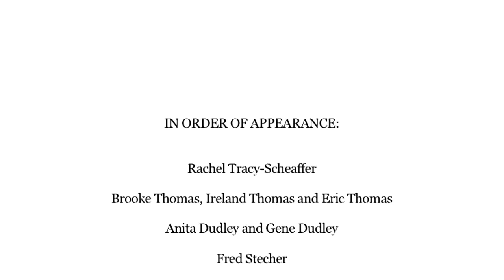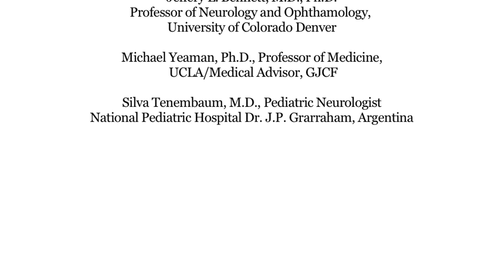Living with NMO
Neuromyelitis optica (NMO) is an uncommon disease syndrome of the central nervous system (CNS) that affects the optic nerves and spinal cord.  This rare neuroimmunologic disease affects approximately one in 100,000 people.  Most patients have never met another person who has NMO.  They live with their disease isolated from others like them, unable to relate their experience and frustration.    In fact, NMO is so rare, many clinicians aren't aware of it and thus are challenged to provide treatment or even answers for these patients.

The Guthy-Jackson Charitable Foundation is dedicated to funding basic science research to find answers that will lead to the prevention, clinical treatment programs and a potential cure for Neuromyelitis Optica (NMO) Spectrum Disease.